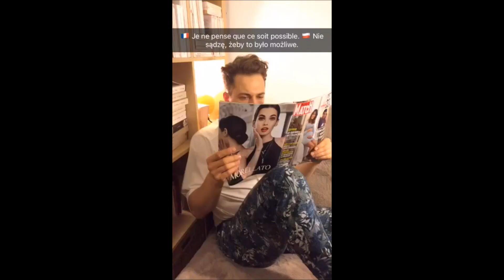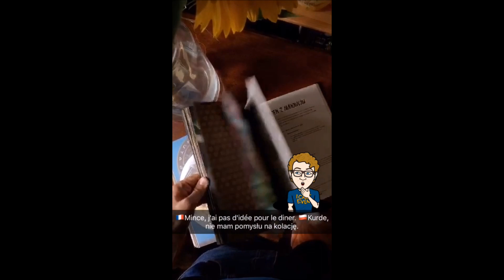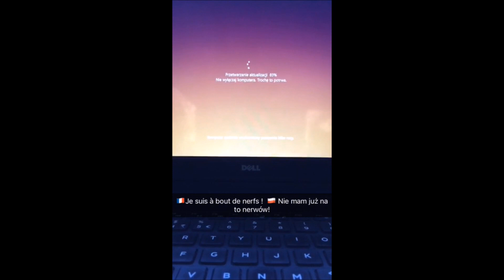Francuski na snapie / odcinek 4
W sierpniu nauczyłem Was 73 różnorodnych sformułowań.
Każdego dnia umieszczałem minimum jeden filmik wraz z wymową, transkrypcją i polskim znaczeniem. Teraz przyszedł czas na comiesięczne zestawienie.

Oto druga część mojej subiektywnej selekcji 21 najlepszych snapów z sierpnia.
Ciekaw jestem, który przypadł Wam najbardziej do gustu.

Pamiętajcie, że każdy snap możecie oglądać w nieskończoność przez 24h od momentu publikacji. Możecie też robić sobie skrinszoty i zapisywać poszczególne sformułowania w swoim telefonie, by zawsze mieć je przy sobie.

Natomiast jeśli czujecie się przekonani do zainstalowania sobie snapa w celach edukacyjnych, to jest mi tym bardziej miło.

Pozdrowienia,
Jacek Mulczyk-Skarżyński
pan od francuskiego